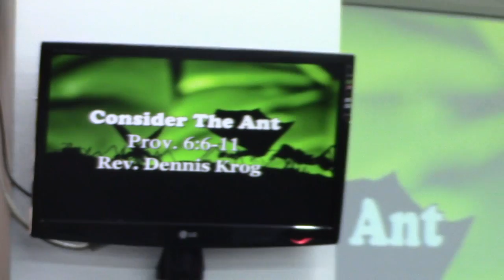CONSIDER THE ANT By: Rev. Dennis A. Krog (MVI 0821)